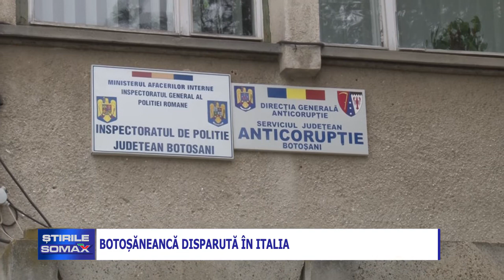BOTOȘĂNEANCĂ DISPĂRUTĂ ÎN ITALIA